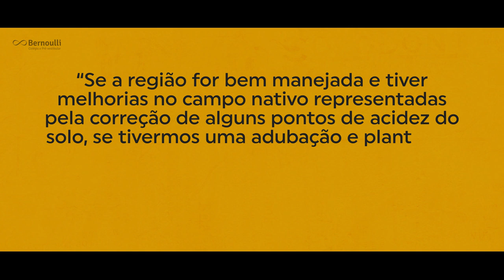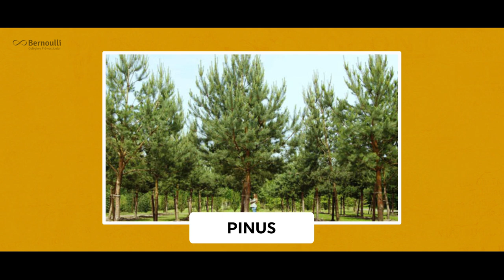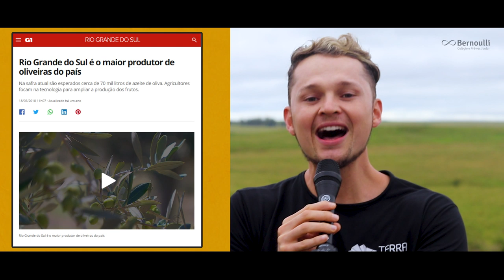Pampas, Campos, Campanha Gaúcha ou Pradarias? | Geografia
Chegamos aos Pampas, um bioma característido do nosso querido Rio Grande do Sul. Na região da Campanha Gaúcha, na verdade, uma interseção geográfica entre o Planalto Meridional (altimetricamente elevada com grandes derrames basálticos do Mesozoico) e o Escudo Sul-Rio-Grandense a leste também com altimetrias elevadas. A cuesta do Haedo é a formação de relevo característica da porção sudoeste do Rio Grande do Sul, uma área que foi trabalhada por erosão diferencial, resultando em um planalto de declividade modesta. Esse relevo ondulado, levemente aplainado é chamado de relevo das Coxilhas.